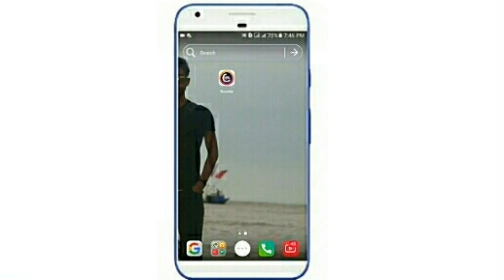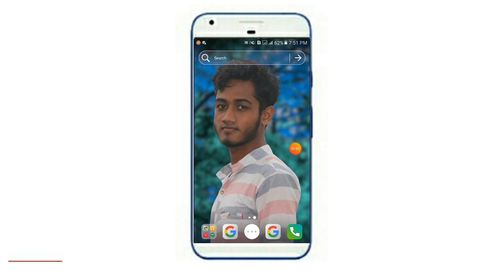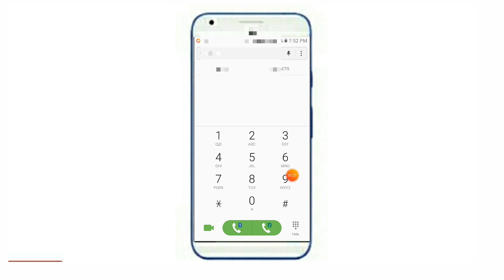Banglalink Free Mb Offer |Banglalink 2GB Free Internet Offer|Banglalink Internet Offer 2020|BL MB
Hello I Am Fazlay Rabbi Wellcome To Our YouTube Chanel Technical Bhpi New Video. In this video i share banglalink internet offer 2020. Banglalink Free Mb Offer That Banglalink 2GB Free Internet Offer This Offer Get All Banglalink 3G+4G Prepared Customers. Banglalink Free Internet Package. Banglalink Free Net. Banglalink internet package 2020. Banglalink Mb Offer, banglalink Offer. Bl Free Mb Offer, Bl Internet Offer 2020.

Video Keyword: banglalink mb offer, banglalink new sim offer
banglalink internet offer 2020, bl internet offer
banglalink mb check, banglalink bondho sim offer 2020, bl bondho sim offer
banglalink net offer, banglalink minute offer 2020, banglalink internet package 2020, banglalink package, banglalink internet offer 2020, banglalink mb offer 2020, bl mb offer
banglalink free internet offer, bl new sim offer
banglalink internet offer 2020 new